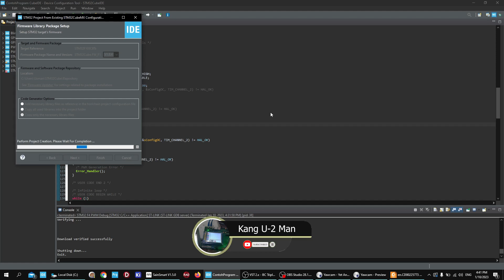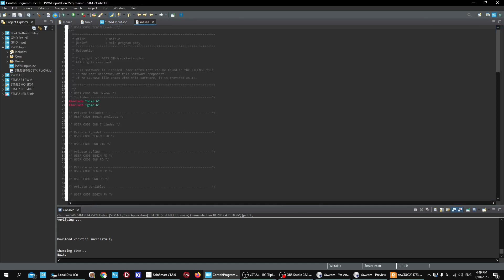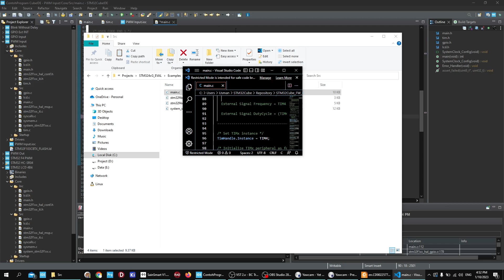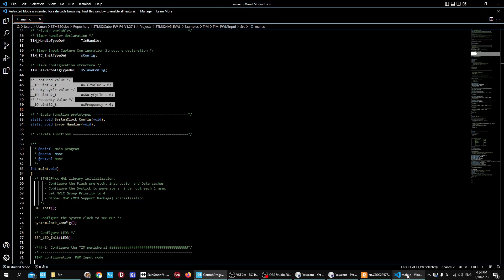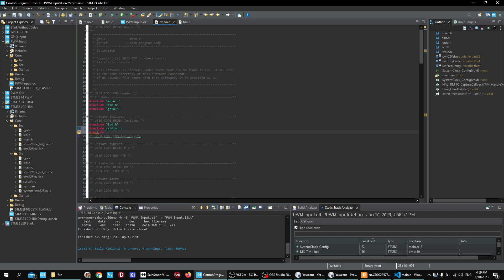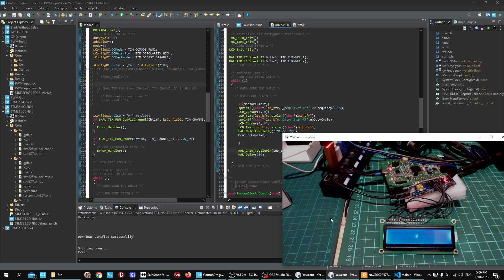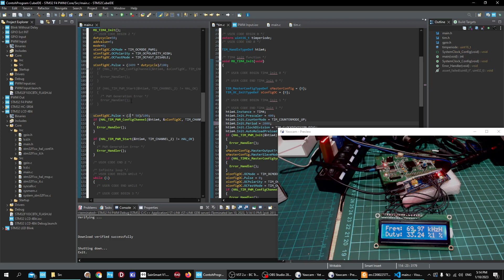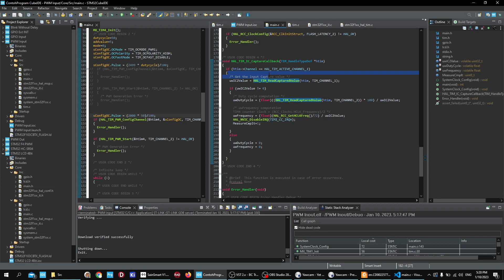Kupas Tuntas STM32 Eps13: PWM Input Mode | Pengukuran Sinyal PWM: Frekuensi dan Siklus Kerja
Pada mode PWM Input, Timer bisa difungsikan untuk melakukan pengukuran sinyal PWM, mengukur frekuensi dan siklus kerjanya. Untuk melakukan ini diperlukan 2 buah kanal timer yang bekerja secara kebalikan, satu saat rising dan yang satu saat falling edge.
Saat ada rising di sinyal input, kedua kanal timer akan mereset counter, kemudian saat ada transisi falling, kanal 2 akan meng-capture counter dan dan saat ada transisi rising lagi maka kanal 1 akan mengcapture counter.
Frekuensi sinyal dihitung dengan rumus : Frekuensi clock timer / Nilai Capture Kanal 1
Sedangkan siklus kerja dihitung dengan perbandingan nilai capture kanal2 dengan kanal 1.
Ada batasan frekuensi yang bisa diukur, semakin tinggi clock timer, semakin tinggi frekuensi yang bisa diukur, tetapi mungkin tidak bisa mengukur frekuensi rendah. Begitu juga sebaliknya.
Source Codenya bisa diunduh di